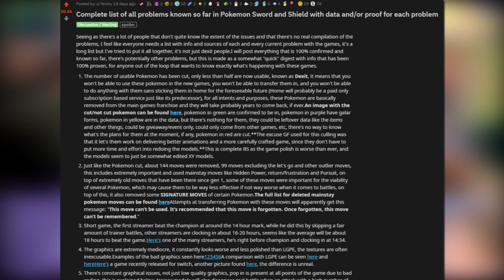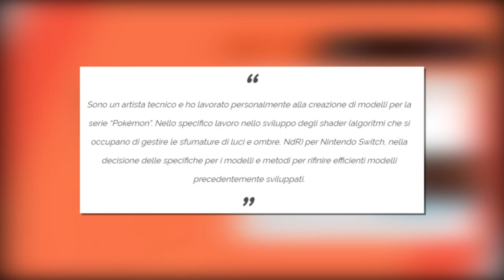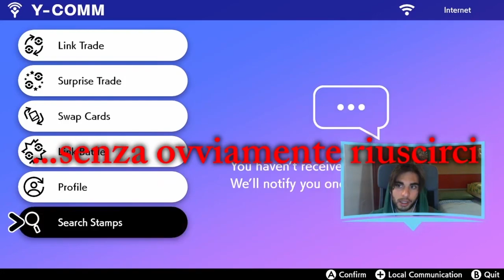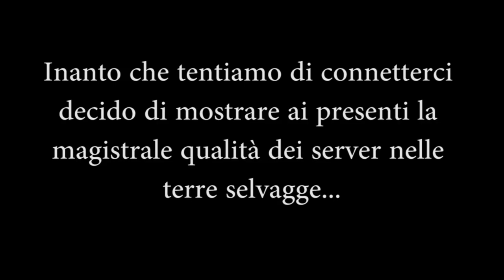CLOWNFREAK e i problemi di Pokémon Spada & Scudo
↓LEGGI TUTTA LA DESCRIZIONE↓
LINK UTILI: